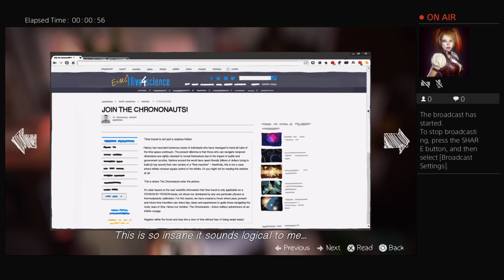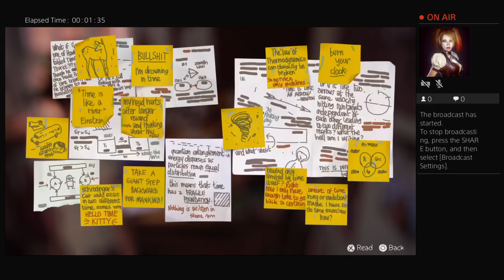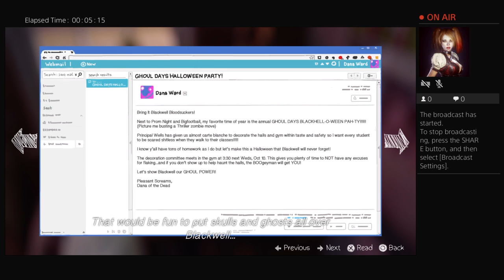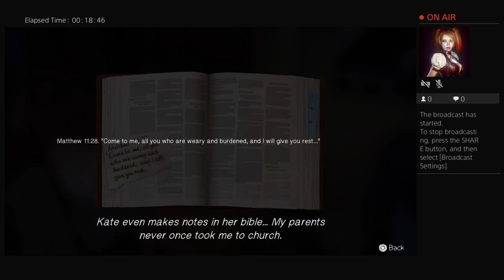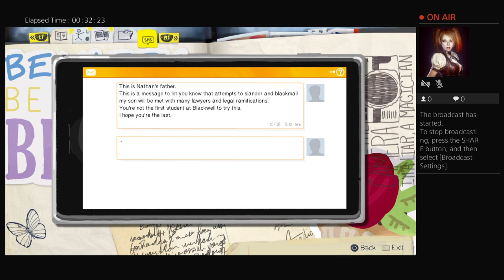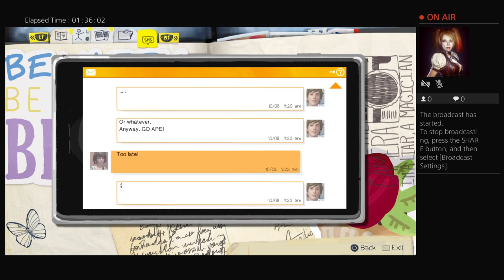Life is strange